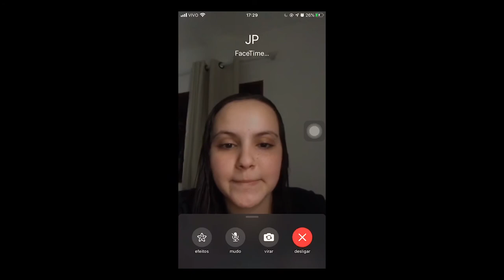Flor de Lis - Trailer Oficial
Trailer oficial do piloto da série Flor de Lis.

Uma série de Beatriz Yomoto e Juliana Vieira